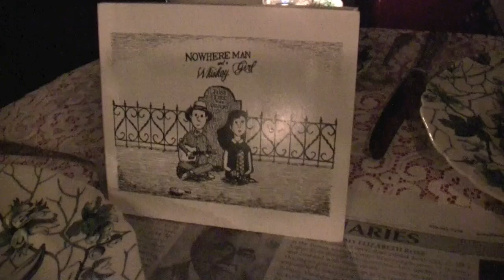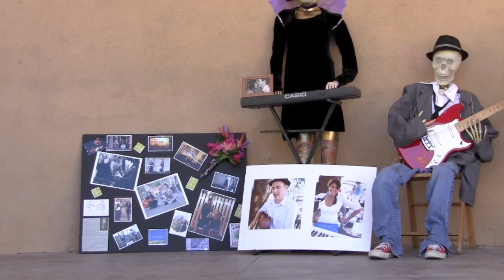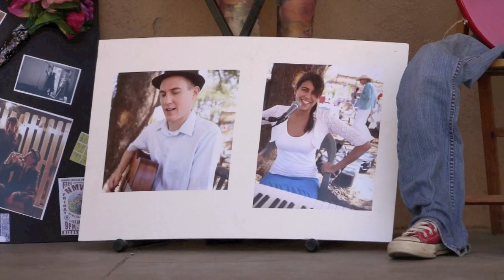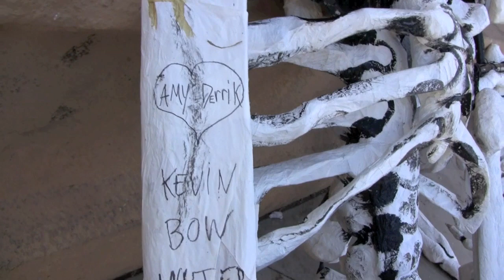Bisbee All Souls Procession with Nowhere Man & His Whiskey Girl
It is a time of year haunted by memory and grief, when some make cakes, some make music, and some make art to celebrate and honor dear ones who have crossed over.   On All Souls Day in Bisbee, family and friends of Derrick and Amy Ross gathered to celebrate these two brief lives, and say goodbye.  As the symbolic skeletons of Nowhere Man and his Whiskey Girl led us through the Bisbee streets bearing the names of our dead, children danced and drummers drummed.  This video is my sense of the day in this remarkable town, and a reminder to, as Amy put it in one of her last messages, "Go be nice to someone for us."